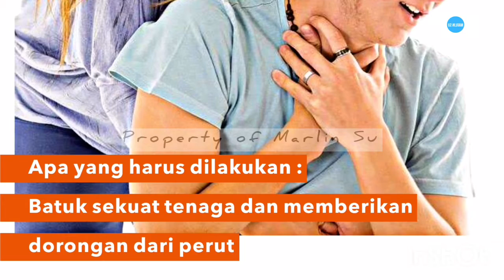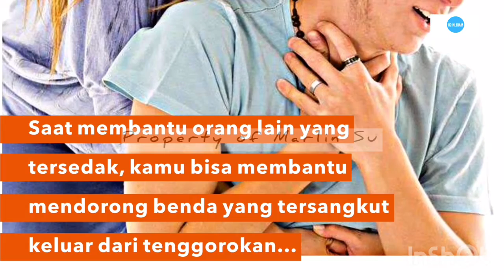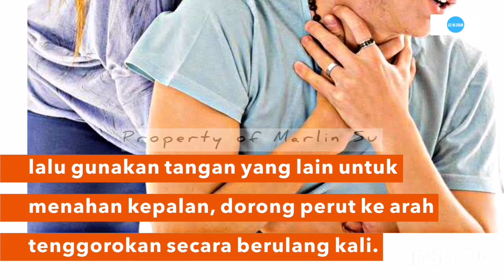PERTOLONGAN PERTAMA SAAT TERSEDAK | CARA MENGATASI TERSEDAK | PENANGANAN SAAT TERSEDAK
Pertolongan pertama pada orang yang tersedak sangat penting. Seseorang bisa tersedak ketika makanan, cairan, atau benda yang tersangkut di tenggorokan.

Hal ini berisiko membahayakan nyawa karena kamu bisa kesulitan bernapas. Jika kamu atau orang lain tersedak, berusahalah untuk tidak panik.

Sumber : Hellosehat.com